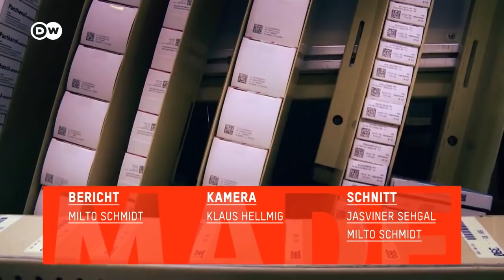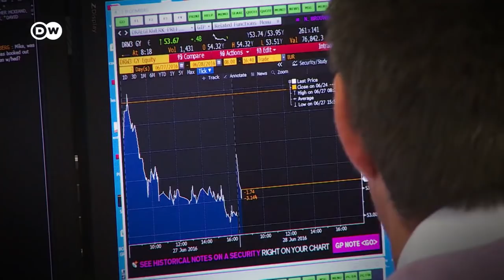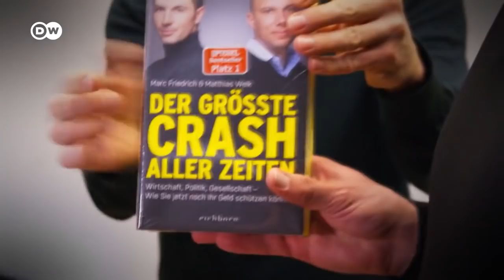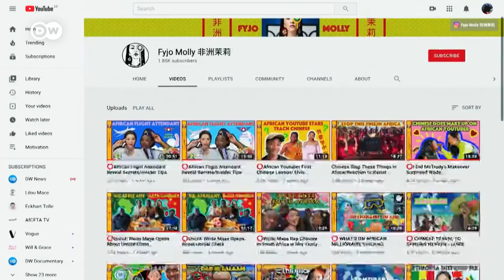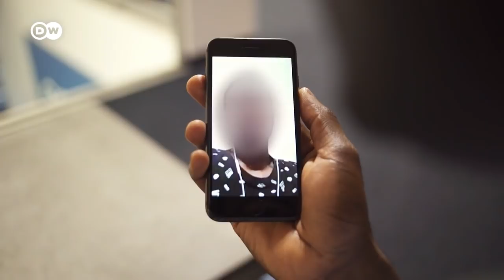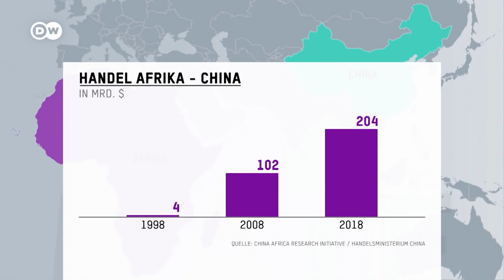Infizierte Globalisierung: Wie das Coronavirus und unsere Weltwirtschaft verändert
Rasend schnell wurde nicht nur die Erkrankung zum globalen Notfall. Inzwischen braucht die Wirtschaft eine Impfung gegen die Panik-Pandemie. Untergangspropheten befeuern die Crash-Angst und Kritiker fordern: Deglobalisiert euch!